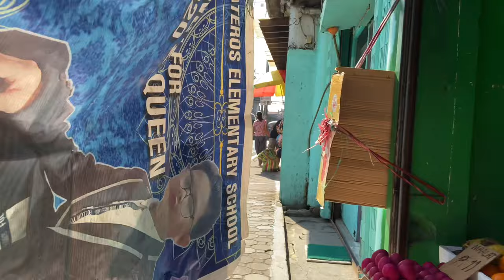Walking in the Philippines - Pateros (HD)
DO YOU MISS THE PHILIPPINES??
Here's a 9 minute walk through Pateros, Metro Manila on a sunny Sunday morning. Come join me and walk in the Philippines. Experience the sights and sounds (Quarantine edition).
Best to watch with a headset to hear the natural ambiences.

Gear:
iPhone11